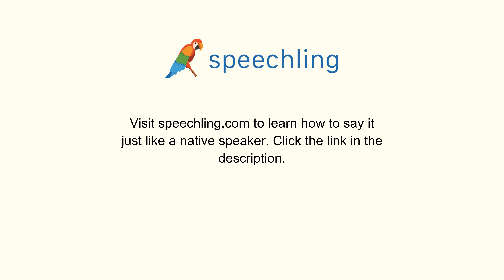How to say "Material" in Chinese (Traditional)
Male Voice:
材料

Female Voice:
材料

Male Voice Translation:
Material

Female Voice Translation:
Material